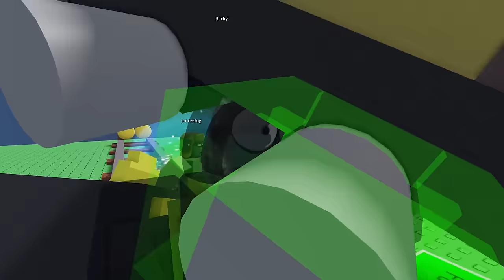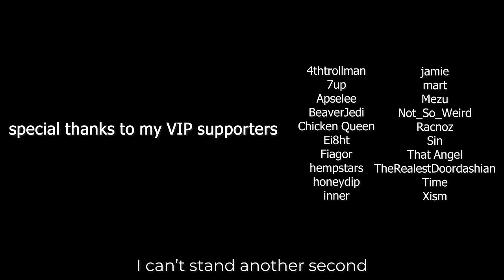We Beat Roblox's HARDEST Game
Never touching another cart ride game.